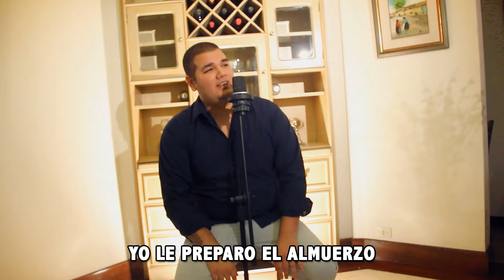Parodia de Propuesta Indecente - RESPUESTA PENDIENTE - FRANDA - 2016 - HD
ABRIR AQUI

ACLARACION:
Franda no posee los derechos intelectuales de la pista ni melodía de la canción, mas sí de la letra. Esta parodia no ha sido creada con la intención de ofender o hacer referencia a sus autores originales. Franda nunca ha rogado un punto en sus exámenes porque es hiper mega inteligente y merece ser el Ministro de Educación.

RESPUESTA PENDIENTE

Autor: Franda (Francisco Landa)
Edición: Franda (Francisco Landa)
Producción: Barba Roja Audio (Alejandro Castañeda)
Cámara: Mauricio Bereche
Cámara: Alexandra del Castillo

Invitada Especial:
Cecilia Silva

ELENCO
Franda (Francisco Landa)
La Profesora (Cecilia Silva)
Alumnos (alumnos)
Vigilante con parche de MaskingTape (Roberto Paredes)

AGRADECIMIENTOS ESPECIALES:
Universidad de Lima
Pocho Solari
Gabriel Mena
Jean Paul Jesucristo Superstar
Antonella León
Yoshua Huerta
André Villacorta
Pedro Enrique Horna Horna Horna
El Novio Aún No Oficial de Ale Del Castillo
Sandra Ragucci
María Fernanda Cáceres
Sebastián Changa